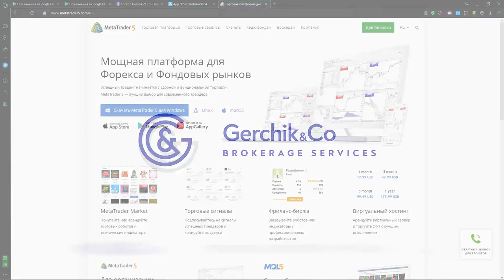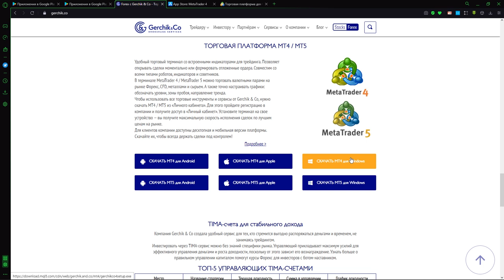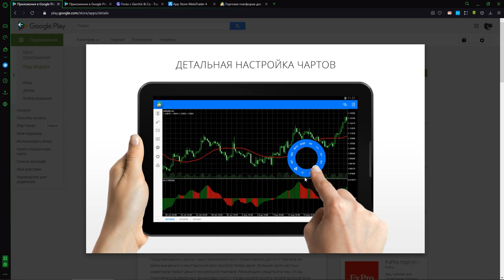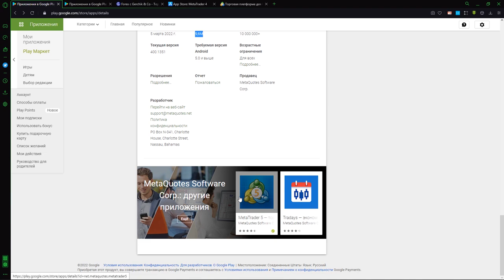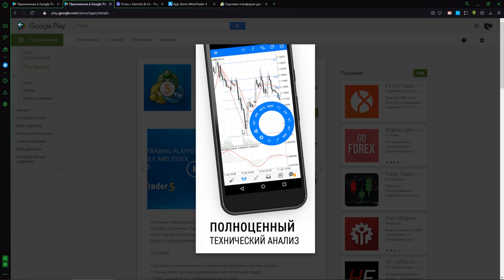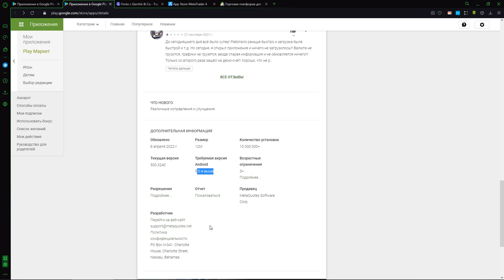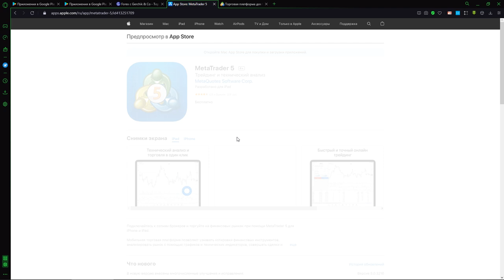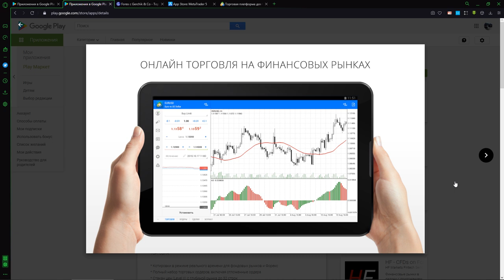Трейдинг с телефона | Зарабатывайте в любой точке мира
Сергей Заботкин подробно рассказал как заниматься трейдингом напрямую с телефона! С помощью телефона, планшета вы сможете иметь постоянный доступ к рынку и у вас будет возможность делать это в любой точке мира!